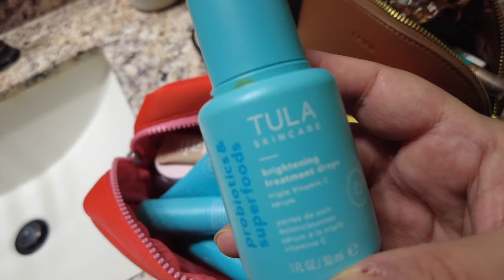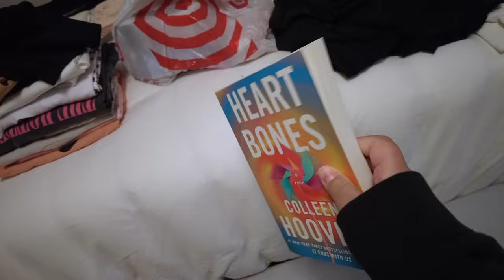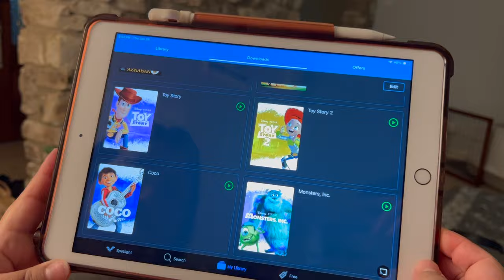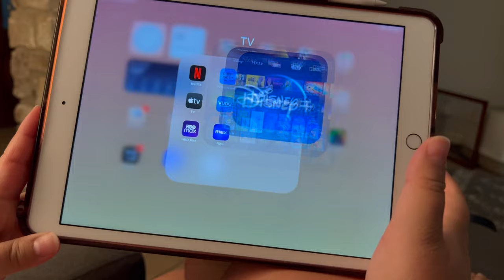PACK & PREP WITH ME FOR DISNEY WORLD 2024 | travel essentials, packing hacks, target haul, & more!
Music: Afterparty by Sonda and Sunny by Hartzmann, downloaded from Uppbeat